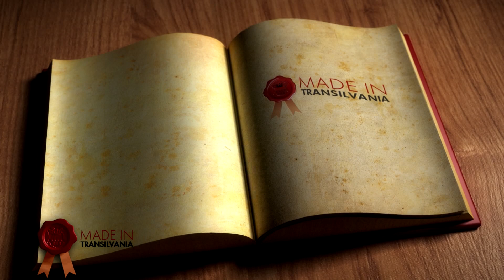Made in Transilvania partea 2 (25 martie 2012)